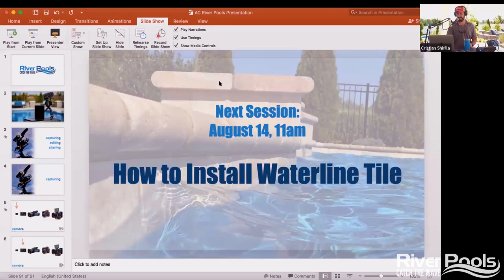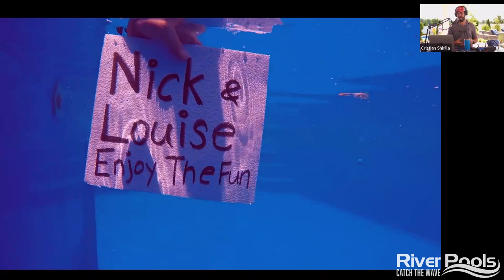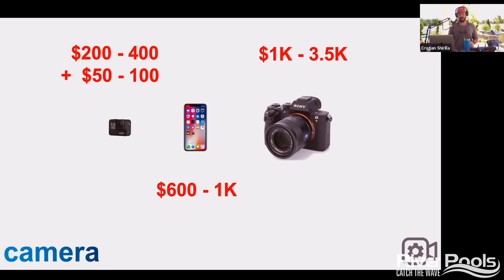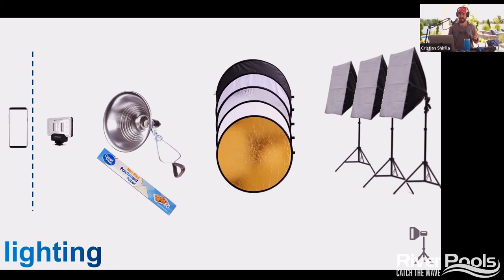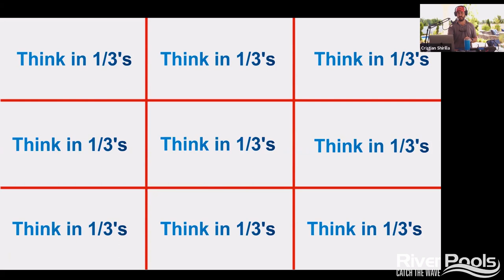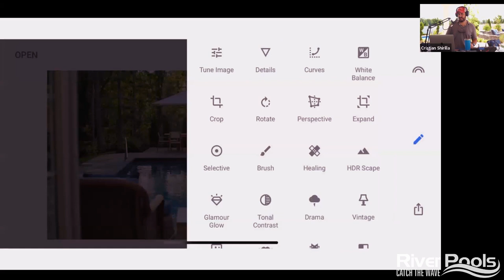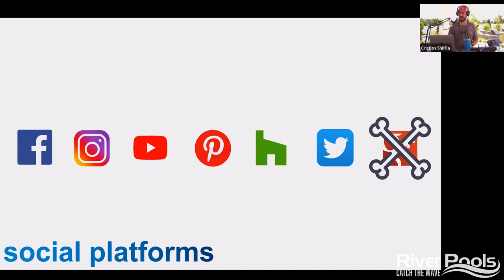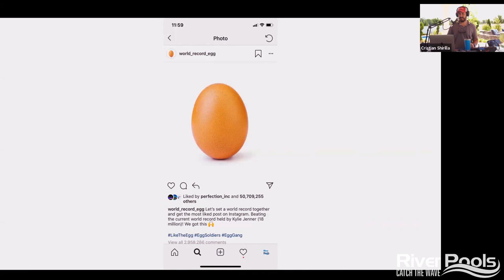How to Take More Engaging Photos and Videos for Your Pool Company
We can also be found on these platforms -
Pinterest: River Fiberglass In-Ground Pools